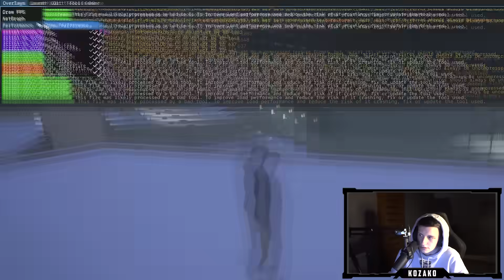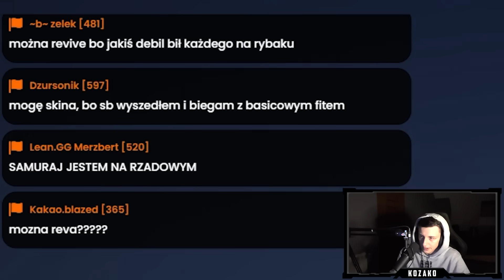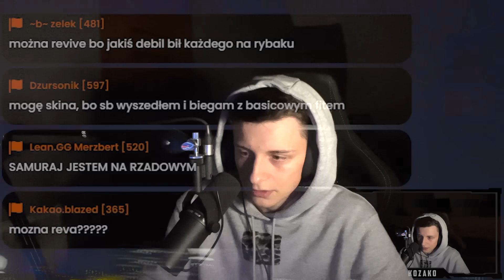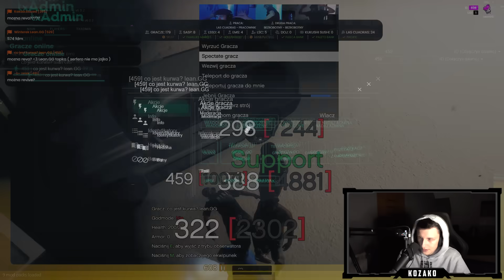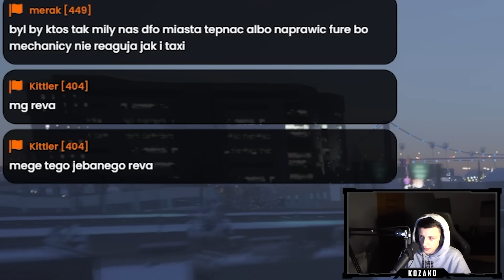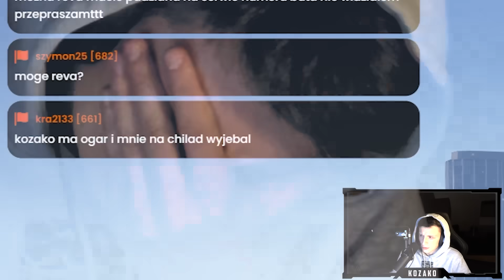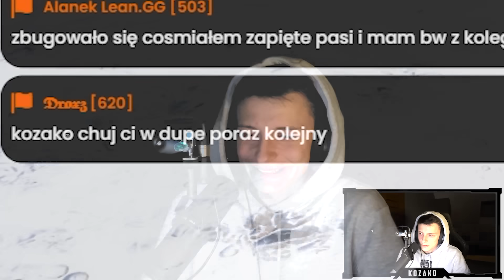ADMIN VS 10-LETNIE DZIECI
🥤 » Mój serwer LeanGG - TUTAJ GRAM